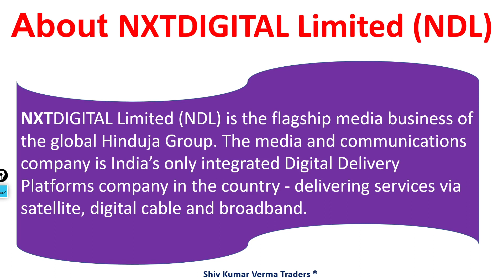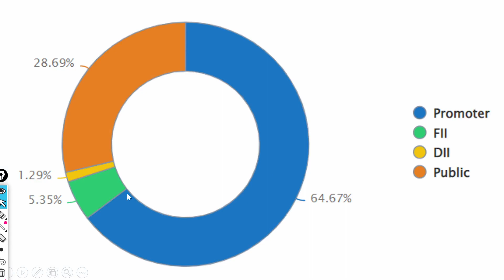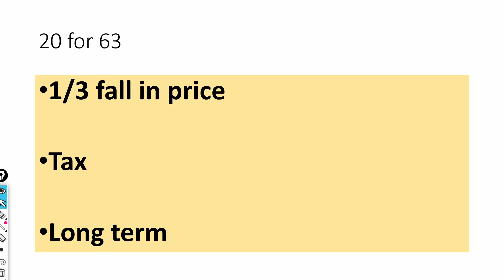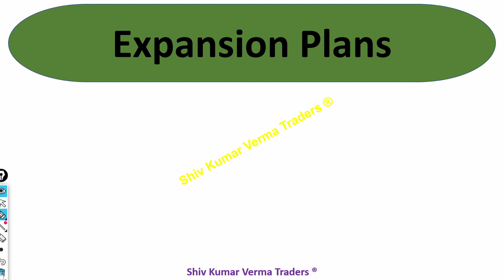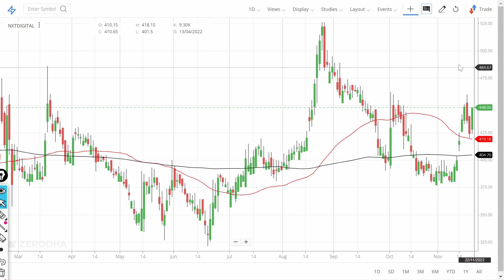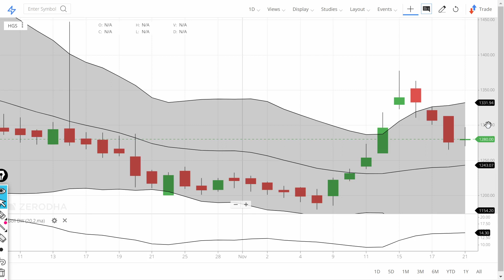NXTDIGITAL ltd Share Latest News! NXTDIGITAL share price falling post spin off. Value buy NXTDIGITAL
In this video we will learn about Latest News for this stock.

ABOUT NXTDIGITAL LIMITED

NXTDIGITAL Limited (NDL) is the flagship media business of the global Hinduja Group. The media and communications company is India’s only integrated Digital Delivery Platforms company in the country - delivering services via satellite, digital cable and broadband. With a pan-India presence, NXTDIGITAL delivers television services through a dual delivery platform consisting of the terrestrial fibre route and the country’s only Headend-In-The-Sky (HITS) satellite platform, under the brand names INDigital and NXTDIGITAL respectively.

The Company’s Digital Cable television platform delivers 750+ channels across 100+ cities and towns whilst the HITS service is available in more than 1,500 cities and towns - with a significant presence in the fastest-growing demographics of semi-urban, semi-rural and rural India. The company, which has completed its 25 years of operations is well established nationally through a franchisee base of 9,000+ Local Cable Operators; delivering digital services to millions of customers across the length and breadth of the country.

A game-changer in the industry, the HITS platform enables the Company to also function as a managed service provider to Multi-System Operators (MSOs); providing them with an unprecedented choice of channels and a high level of quality of service - at cost-effective prices. With its state-of-the-art HITS facility and data centers, it is the only company that can offer direct-to-network services to any corner of the country.

Other than Television services, its subsidiary ONEOTT Intertainment Limited has a strong presence in Broadband and Internet services in 40+ cities. Its services under the brand “ONE Broadband” provide converged services of Video, Data and Voice to consumers by delivering high-speed internet and services across multiple cities in India. With “ONE Gigafiber”, the broadband company also provides FTTH (Fibre To The Home) services for consumers - providing speeds up to 1,000Mbps.

7. How to earn daily Rs. 10,000 risk free by Option selling (PUT & CALL option writing)

00:32 Introduction about the company
02:36 - Fundamentals of the stock
06:08 - Technical Analysis of the stock
08:03 - Our Recommendation
09:44 Conclusion

Yours
At YouTube Channel Share Latest News Trader
ShivKumar VermaTraders